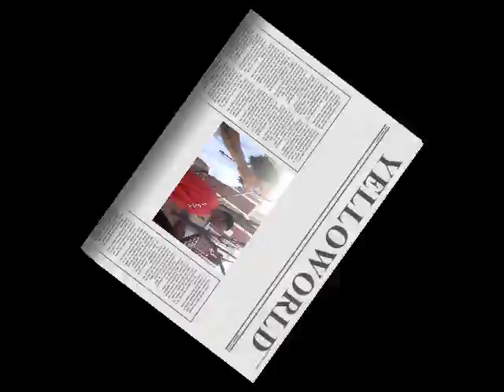BLOG # 7 :SUPER BOWL 2011